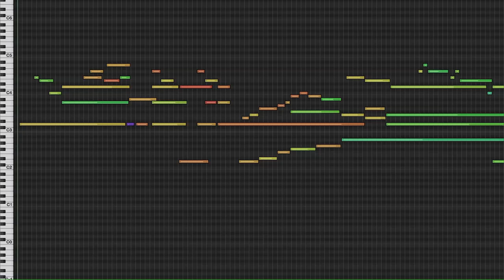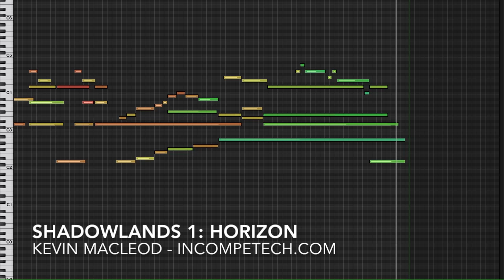Shadowlands 1 Horizon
Part one of seven. Sort of an edgy-underwater feel... which isn't common. You can feel the struggle just trying to get the sounds out. Imagine a small rhinoceros at a tea party. The image you have in your head has nothing to do with this piece; But it is quite amusing.

ISRC: USUAN1700034

permaFAQ
software = Logic